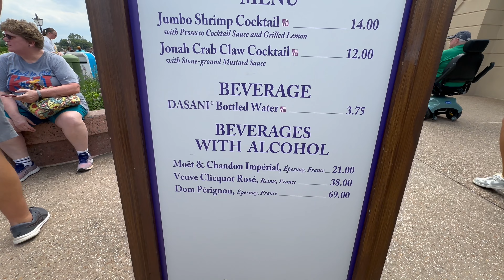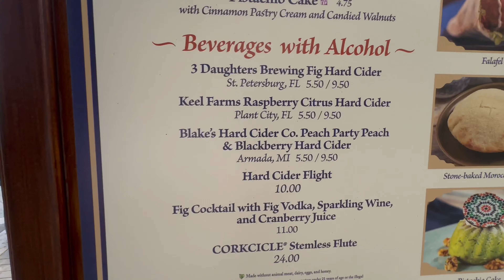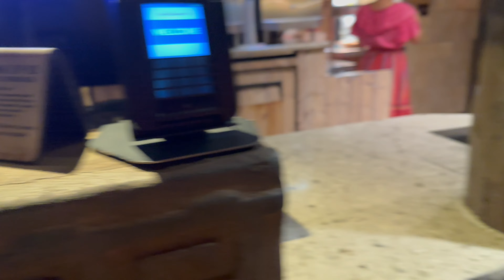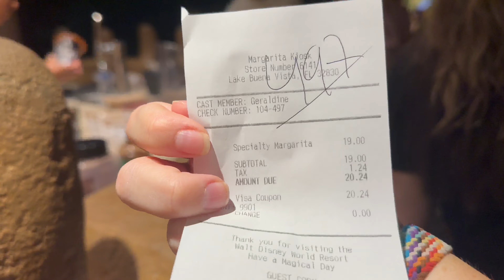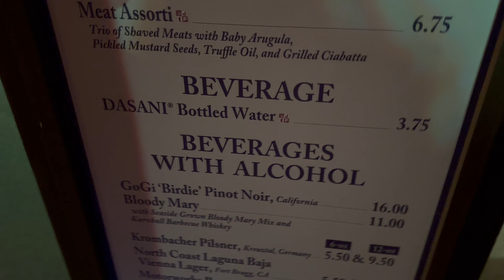2ND ANNUAL DRINKING AROUND THE WORLD | FOOD & WINE EDITION!!